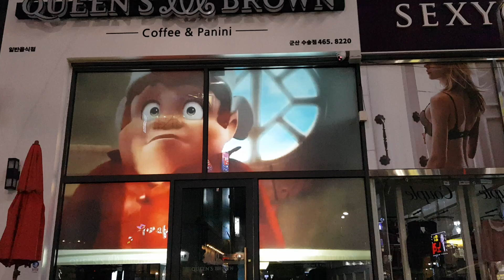그 카페에 눈이 가는 이유!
페인트팜의 특수페인트, S-Paint로 만든 스크린으로 영상홍보를 진행해보세요! 이미 던킨, 르노삼성에서도 함께하고 있습니다.